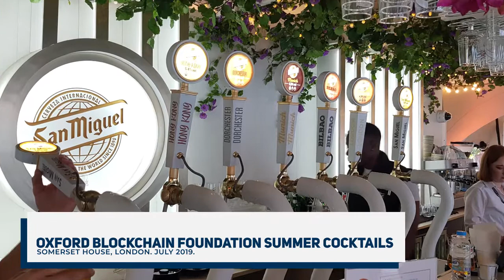Oxford Blockchain Foundation Summer Cocktails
Somerset House, London. 22nd September 2019.
Bringing Blockchain industry professionals from all over the world together.

to become a member and attend the next event.